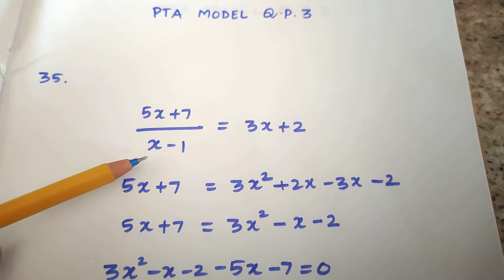10thmaths PTA MODEL QUESTION PAPER 3. Question No. 35. Tamil Nadu new Syllabus.